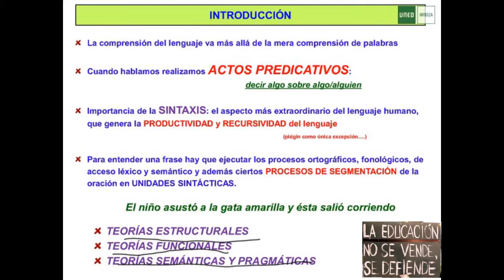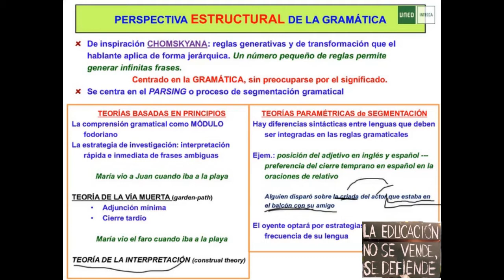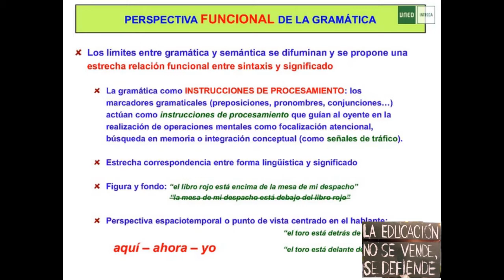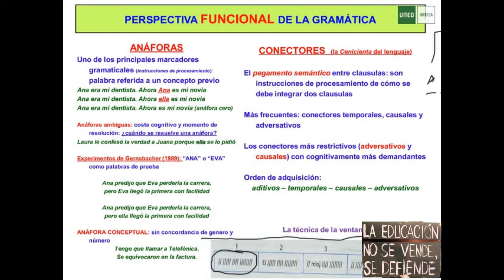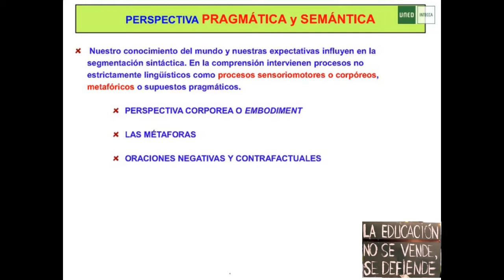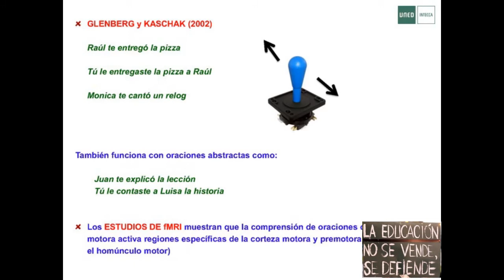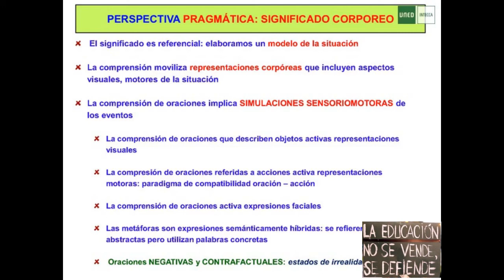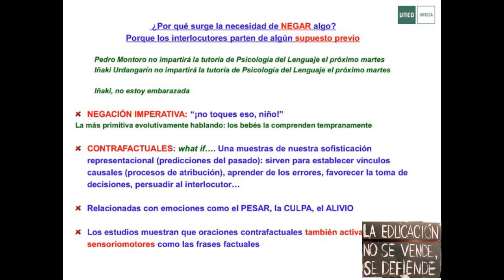Comprensión de oraciones